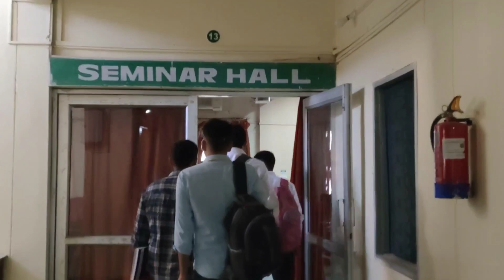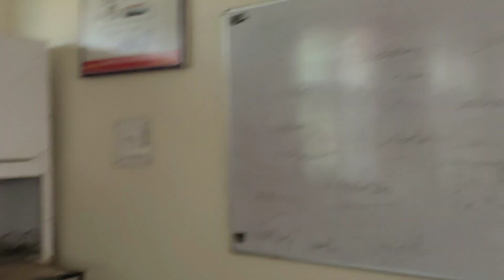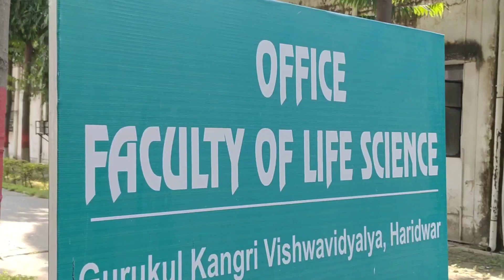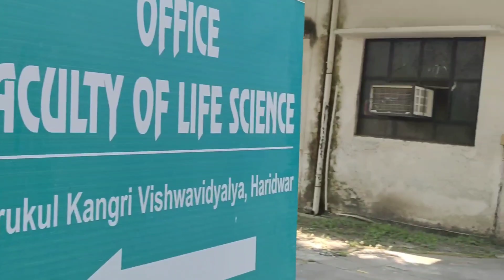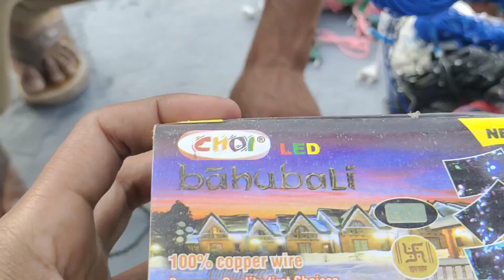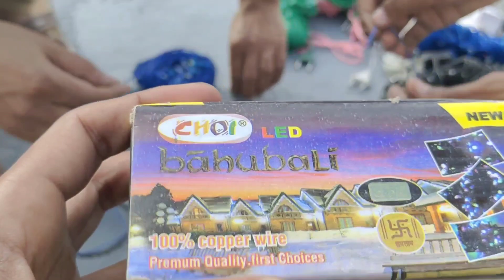Toh Aaj Gurukul se aane ke baad ghar pe lights lga di ।।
Hello friends welcome to the new video
In this video we are decorating our beautiful home with LEDs after coming back from Gurukul.